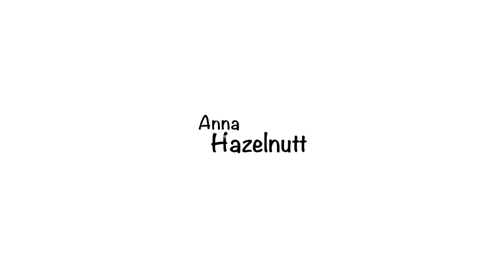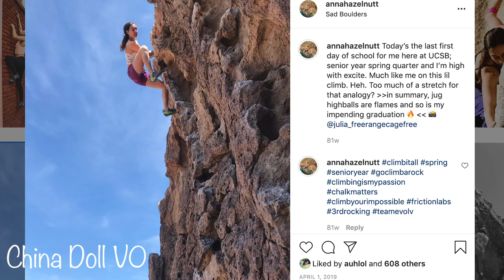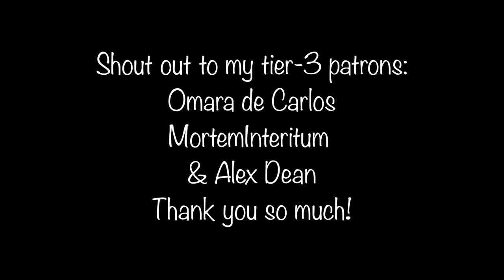CLASSIC Peak District climbs EXPLAINED 🧗🏽‍♀️ bouldering in Stanage 💪🏽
Let me know which climb you like the most and if your beta looks like mine! I love how climbing is such an individual sport, with so many ways to dace up each boulder 😍

Another Anna-Explains-in-way-too-much-detail-how-she-climbs-climbs episode! Thinking of making this a series in itself for all my fellow beta-geeks!

This one is more vloggy, so if you want to skip right into the juice (aka the send vids) I time stamped them:

3:47 Green Traverse (V6)
8:11 Not to be Taken Away (V5)
9:40 Crescent Arete (V2)
13:23 Brad Pitt (V9) ... fail outtakes haha

This was before second quarantine measures were set up, when it was okay to travel (and we had to for our broken van!). Weird times we live in.

Also remember to vote today!